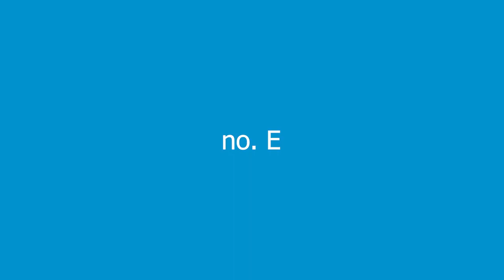This Video Will Make You More Creative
There are so many ways to make you more creative, but the struggle with writer's block is not foreign to creative people like yourself.

Going for a walk to clear your mind, taking a break, and simply by changing your environment can help you create a killer YouTube video to blow up your channel or come up with that killer idea.

SOCIALS:
//yeah check again next videos but just look up kyanoTV on IG and TikTok

PC SPECS:
//Check later videos.. I'm too lazy to figure it out